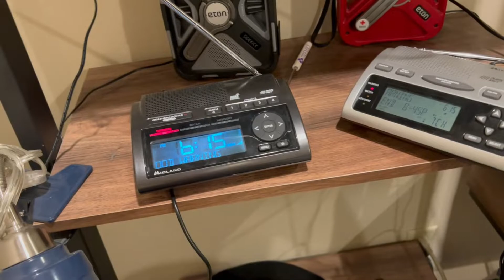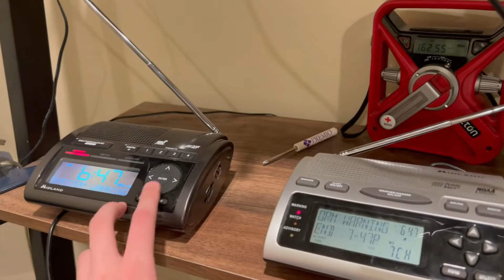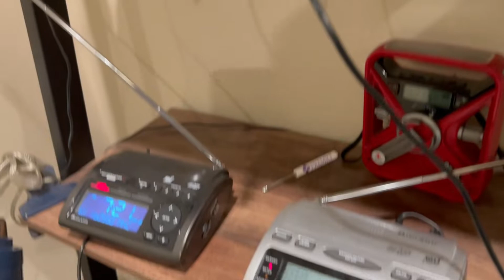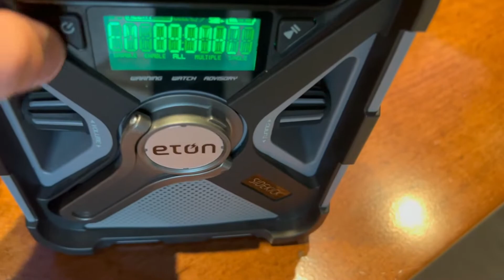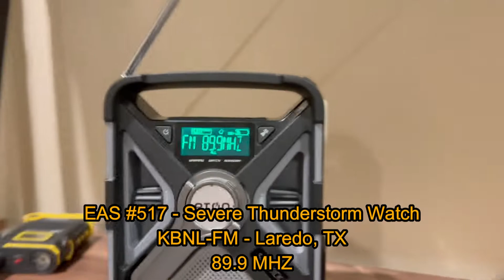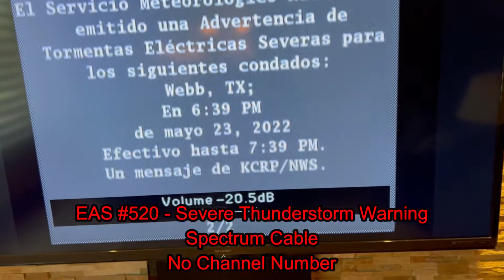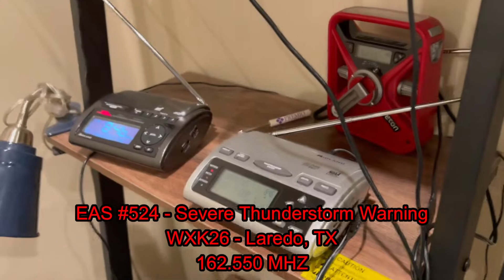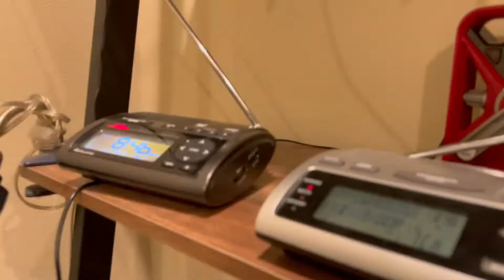[Part 1] Thundering Chaos III: Spontaneously Simultaneous (EAS 504-526) - 05/23/2022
Entering Gracefully - LIMO Recording Studio